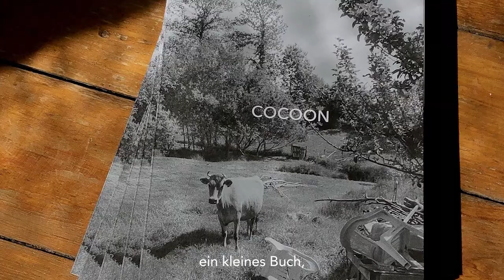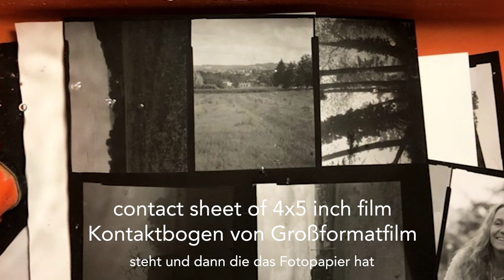Working as a photographer: longterm project, Ostkreuzschule, graduation project, ...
Hey, hey! I'm very excited again...
It's my first video in German, so please let me know how you like it and what language you actually prefer!

My upcoming exhibition in Kultur- und Bürgerhaus Marne will be on display from 7th January to 25th February 2024. The opening will be on the 7th during which I will screen the accompanying film "cocoon".

I´ll be happy to answer any questions concerning my work or just general questions :D! Also, if you're interested in purchasing my book or a print, just drop me a message!

Here's the link to Zoe Scott's Power Salad Farm, make sure to check it out!